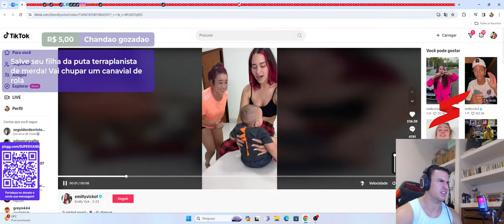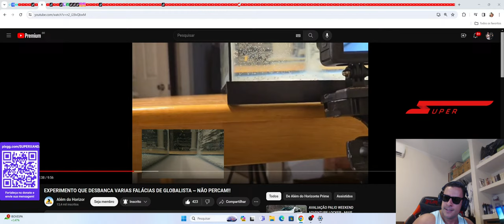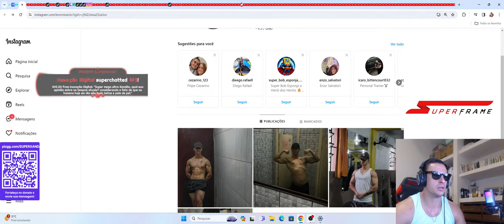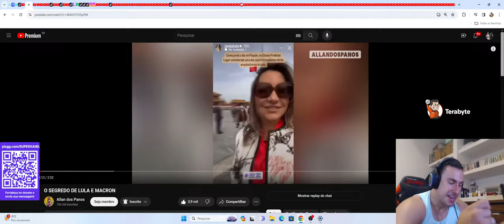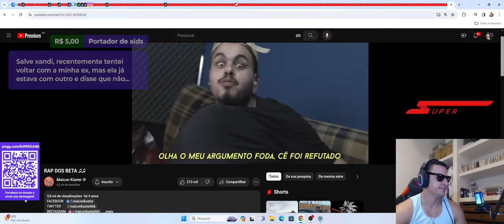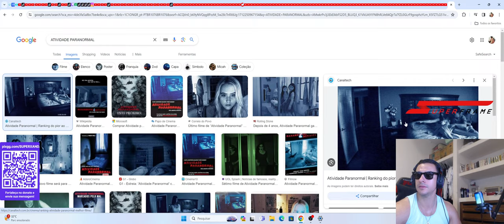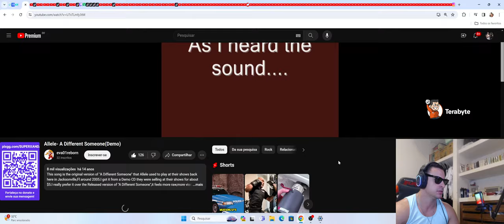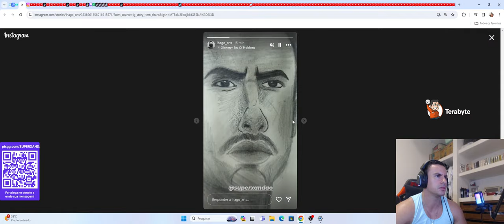SUPER XANDÃO 190 Q.I - OS CÉUS PROCLAMAM A GLÓRIA DE DEUS E O FIRMAMENTO ANUNCIA A OBRA DE SUAS MÃOS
MAIOR E MELHOR FARMÁCIA DE MANIPULAÇÃO DO BRASIL @galenicafarma_
A MELHOR PASTA DE AMENDOIM DO MUNDO! DR PEANUT! (CUPOM SUPERXANDAO)
TURBINAR SEU PC E DEIXAR MONSTRO IGUAL AO DO XANDÃO?